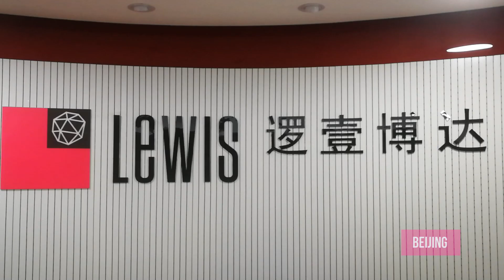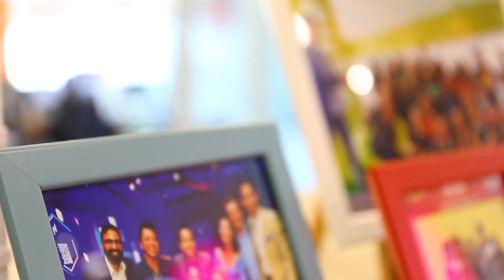Meet Team LEWIS APAC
Step inside our LEWIS Asia-Pacific offices in Beijing, Hong Kong, Kuala Lumpur, Shanghai, Singapore and Sydney and find out what Life @ LEWIS is like.